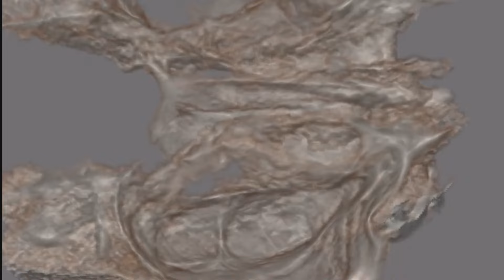Maxillary Sinus Lift with Lateral Window Technique with Lateral Ridge Augmentation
Clinical case with maxillary sinus floor elevation using the lateral window technique. The residual height of the alveolar ridge was minimal so implant placement was delayed.
Disinfection of the sinus cavity and the graft material is essential to achieve a homogeneous image after healing, without the presence of black, bubble-like spaces within the graft.